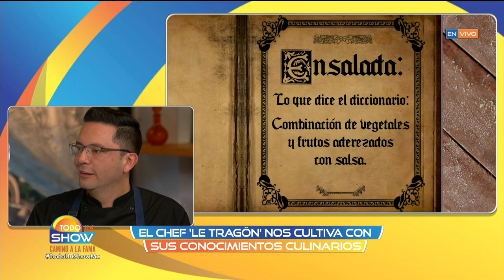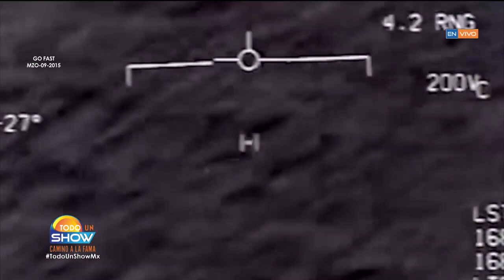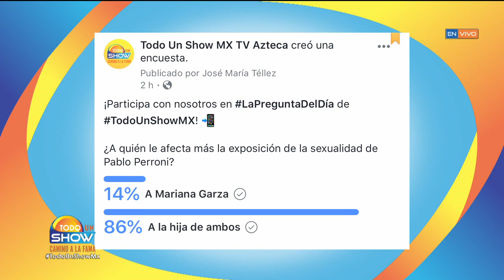Lo mejor de Todo Un Show del 10 de enero de 2019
Jaime Maussan estrena programa en TV Azteca, y La Chicuela entrevistó en exclusiva a Bobby Pulido.

TV Azteca